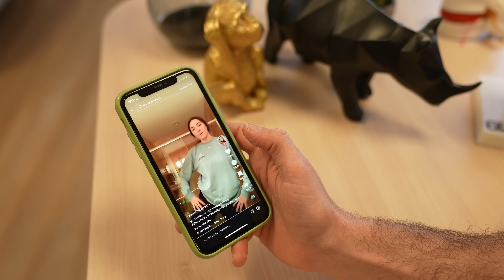KINÉ RÉAGIT AUX PIRES MENSONGES TIK TOK !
Vous cherchez une super chaise de bureau, pour optimisez votre confort et apporter du mouvement ?

Steelcase est une entreprise offrant une large gamme de mobilier de bureau. Elle est reconnue pour la qualité de ses produits, son engagement en faveur de l'environnement et son esprit d'innovation. Ses produits sont ergonomiques, confortables et durables. N'hésitez pas à jeter un œil à son

sinon comme d'habitude ;)
Tu as des douleurs ?
Tu aimerais un outil simple pour les identifier et les traiter ?
tu aimes comprendre le corps humain ?
Mon nouveau livre est fait pour toi !

Le GRAND GUIDE pour soigner tes douleurs
Ce livre contient les explications et les solutions pour 55 douleurs
mais surtout COMMENT les diagnostiquer et comment les comprendre pour mieux les traiter

👨🏻‍⚕️ Ce que je voulais te dire en plus  :
📚 Pour commander mon premier  livre ça se passe ici.

🧔🏻 Je m’appelle Gregoire , je suis kiné, depuis 10 ans , spécialisé en thérapie manuelle depuis 5 ans et prof en thérapie manuelle a l’ @itmp

Mes vidéos sortent le  mercredi et le  dimanche soir à 18H

comment soulager le dos, comment étirer le dos, étirer le dos, mauvaise posture, comment corriger la posture, télétravail, mal de dos au travail, chaise , ergonomie